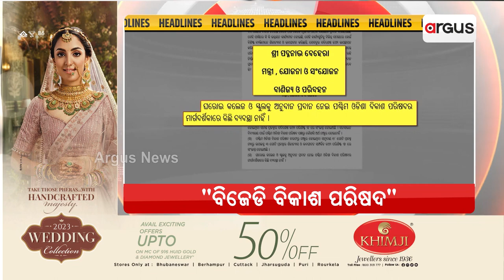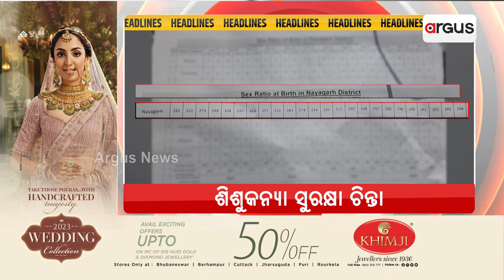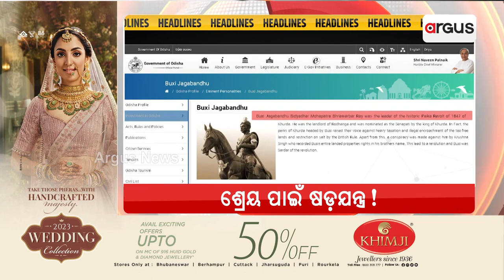Headlines 7pm | 15 Jul 2023 | ArgusNews